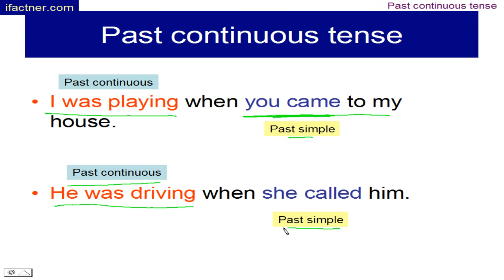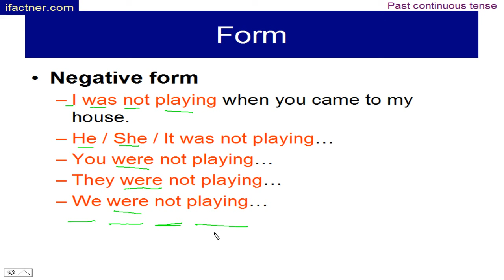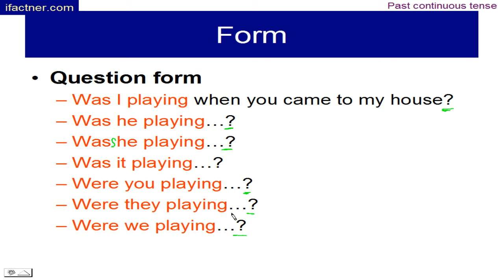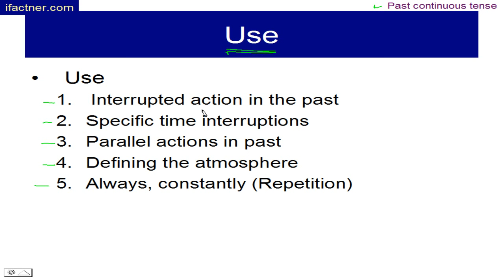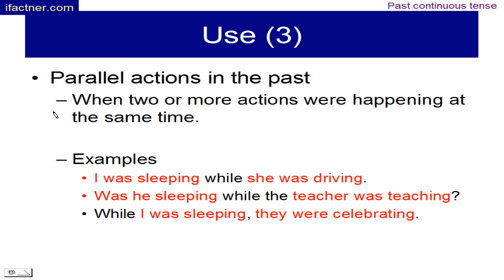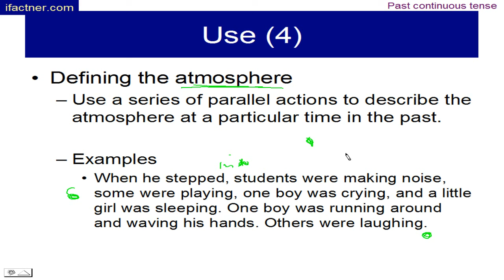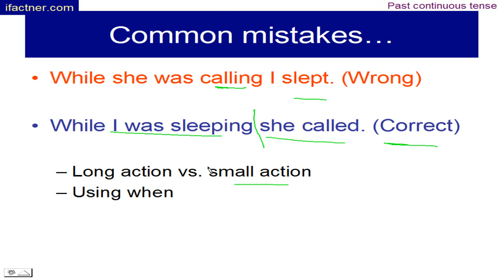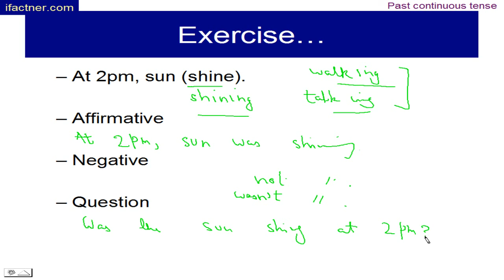PAST CONTINUOUS TENSE | English Grammar in Hindi Urdu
Learn the right form & use of Past Continuous tense in this English Grammar in Hindi Urdu video lesson.
This tutorial on Past Continuous Tense in English grammar is brough to you
Past continuous tense is also known as Past progressive tense. It is used in five situations. The most common use is when a longer action in past is interrupted by a shorter action or specific time interruption. For example, "I was working when you called". In the example the first part is Past continuous tense and the second part is Past Simple tense.

The lesson Past Continuous Tense in Urdu and Hindi is intended for the learners of basic English Grammar from Pakistan and India.